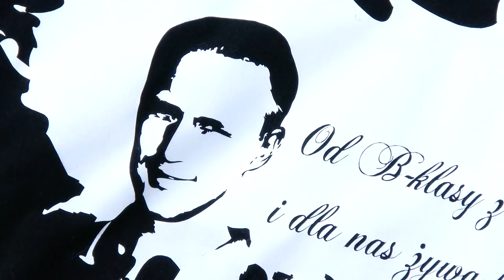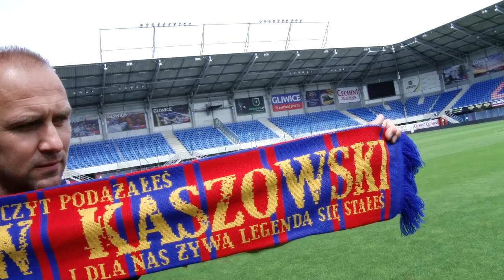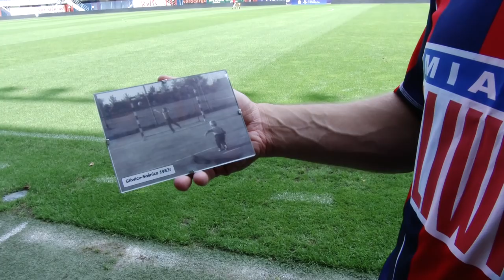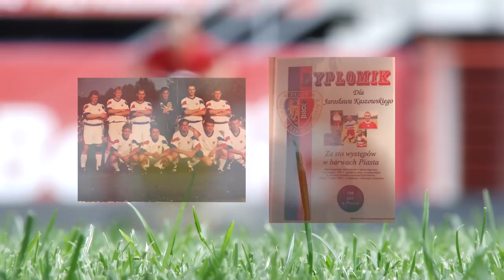Z Piastem od B-klasy do Ekstraklasy | Bliżej Klubów #3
Jarosław Kaszowski to żywa legenda Piasta Gliwice i chyba jedyny były zawodnik tego klubu, który jest z nim powszechnie kojarzony. Trudno się dziwić, bo prawdopodobnie mówimy o fenomenie na skalę światową. Nie znamy innego przypadku, gdy jakiś piłkarz przeszedł z jednym zespołem drogę od ligi najniższej w danym kraju do najwyższej - w tym przypadku od B-klasy do Ekstraklasy. Chyba się więc nie dziwicie, że w cyklu "Bliżej klubów", w którym będziemy przedstawiać osoby ważne dla społeczności poszczególnych klubów PKO Bank Polski Ekstraklasy, w przypadku Piasta bohaterem jest właśnie Kaszowski.